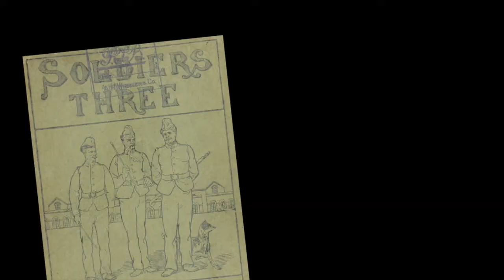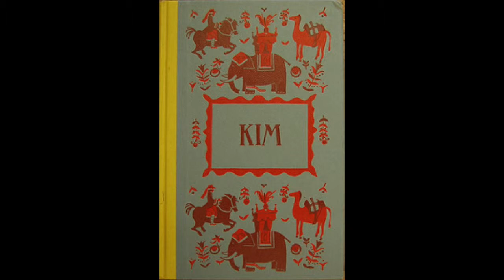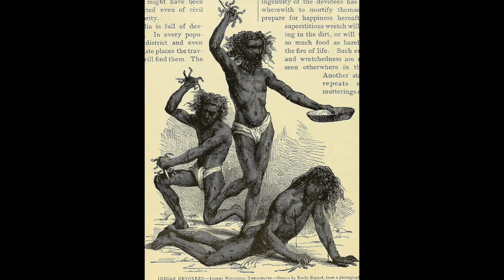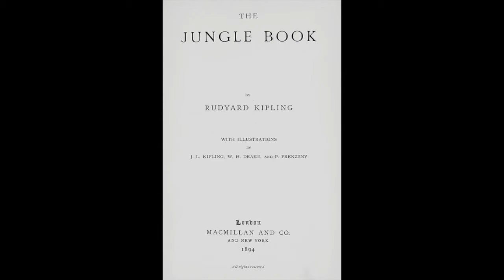Explaining the Popularity of Rudyard Kipling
BDelaney
F15 FSEM161